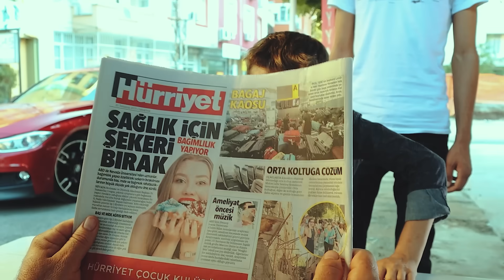BİZ BİTTİK 1. BÖLÜM